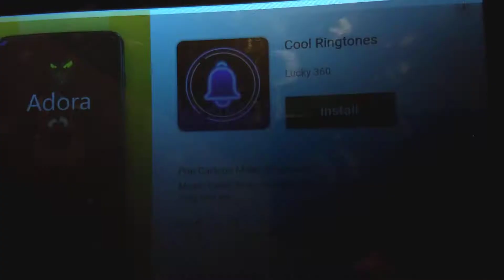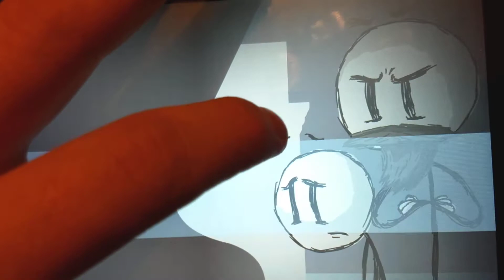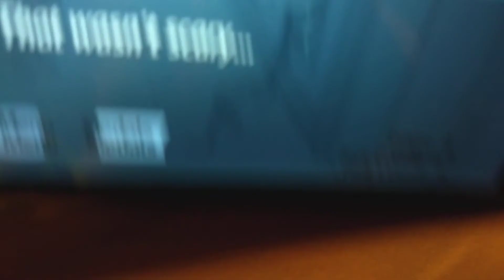Copy plays fleeing the complex